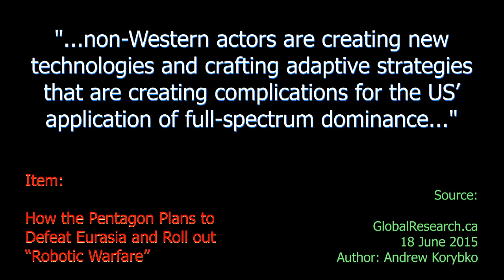Towards Future Wars - Ten Second Info